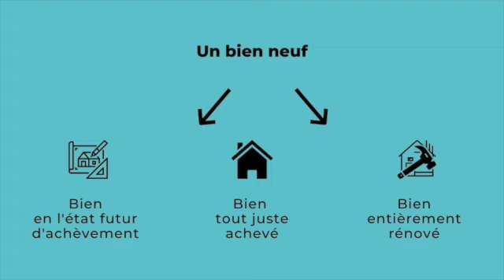Les avantages d'acheter un bien neuf ou en VEFA en France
L’immobilier neuf, ça peut faire peur dans le cadre d’un investissement immobilier. Mais saviez-vous que c’est une opération qui présente de nombreux atouts et notamment celui de la tranquillité ?

Bonjour, je suis Sébastien Salin, fondateur d’Acheter pour Louer, et nous aidons les français expatriés en Asie à préparer leur retraite en investissant dans l’immobilier en France et notamment dans le neuf.

Mais savez-vous à quoi correspond un logement neuf ? Cela peut être :
- Un logement vendu dans le cadre d’une vente en l’état futur d’achèvement, c’est-à-dire sur plans
- Un bien tout juste achevé
- Un bien ayant fait l’objet de travaux de gros œuvre importants

Acheter un bien neuf présente de nombreux avantages :
- Pas de travaux à financer avant 10 ou 20 ans, car tout est neuf !
- Une vraie tranquillité d’esprit, grâce aux différentes garanties: parfait achévement, biennale et décennal
- Un grand confort de vie, grâce aux dernières normes d’isolation accoustique et énergétique.
- Des économies, grâce aux frais de notaire réduits, à l’exonération totale ou partielle de taxes foncières et des dispositifs fiscaux attractifs
- La personnalisation du logement

Au final l’immobilier neuf trouve très vite preneur car il correspond aux attentes du marché en matière de logement, et vous n’aurez alors aucune peine à le louer.

Alors si ce type d’investissement vous parle, contactez-nous dès à présent par téléphone ou par mail afin de discuter de votre projet.